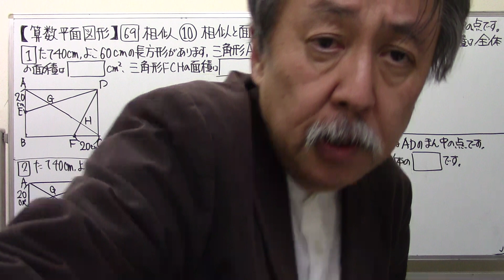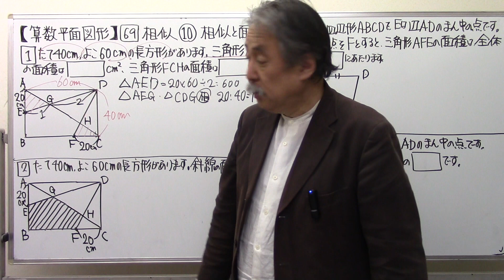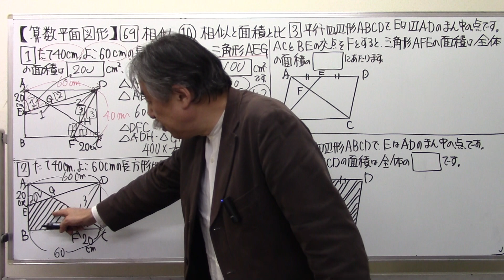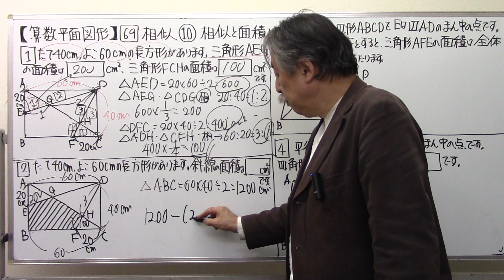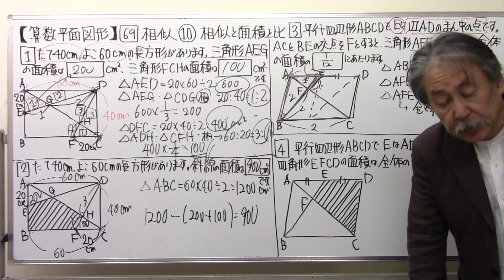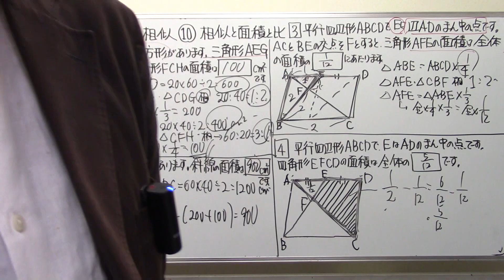【算数平面図形】6⃣9⃣相似と面積の比